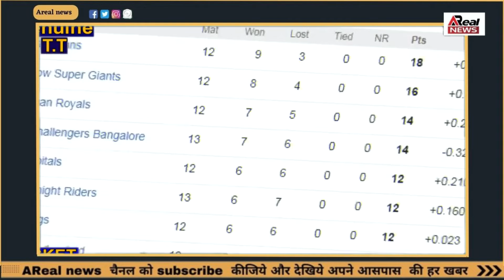IPL Playoffs List 2022 | Arealnews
IPL Playoffs List 2022 |